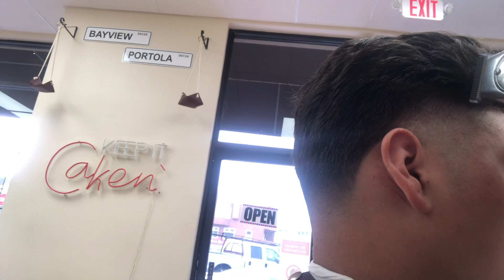Body Cam Taper Experience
Testing some things out. I kind of really like this gadget I used. Maybe I’ll make more and have it be more educational. I do not explain a step by step but I show you my techniques.